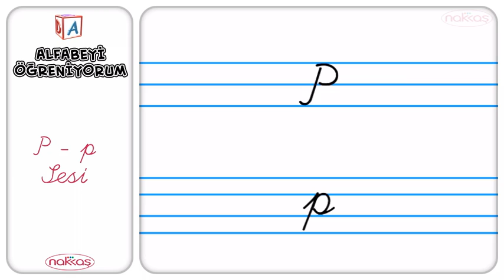P SESI - Alfabeyi Öğreniyorum